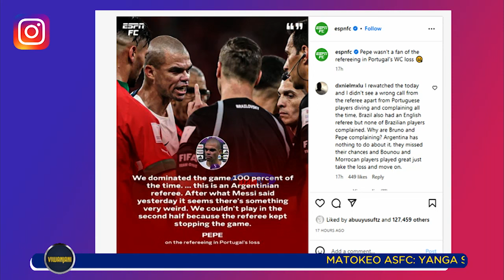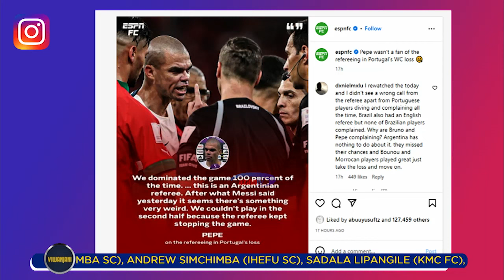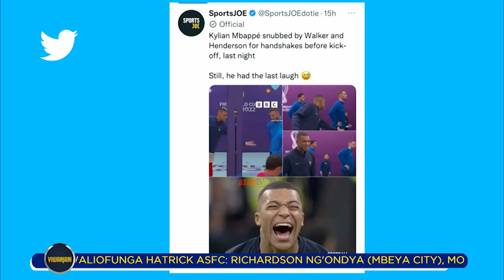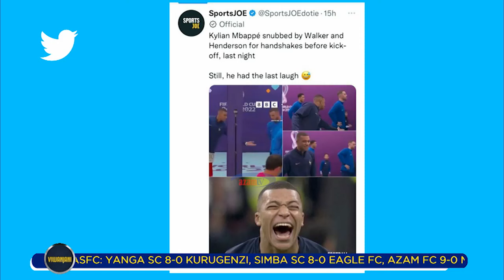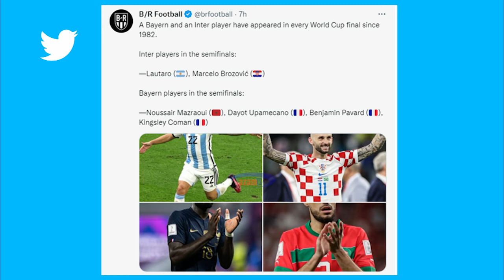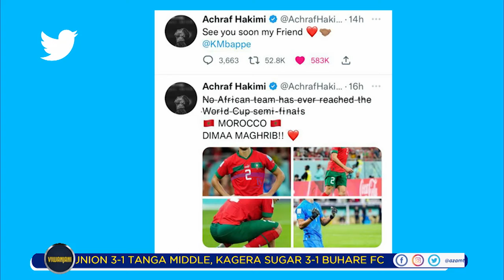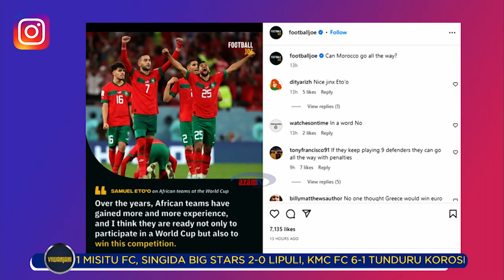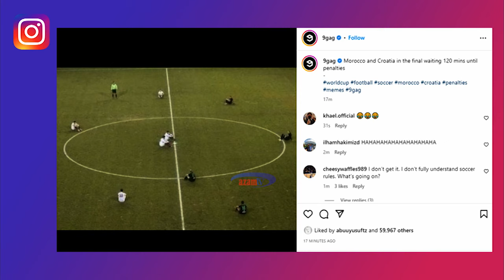MITANDAONI VIWANJANI: Mo Dewji na Halima Mdee watia neno ushindi wa Morocco Kombe la Dunia - Qatar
Fuatilia yaliyojiri mitandaoni kupitia kipindi cha Viwanjani, ukiwa na Abuu Yusuf, Mangasore Edward, Prody Mpambo na Ayoub Hinjo. Viwanjani huruka kila Jumatatu, Jumatano na Ijumaa kuanzia saa 3:00 asubuhi ndani ya